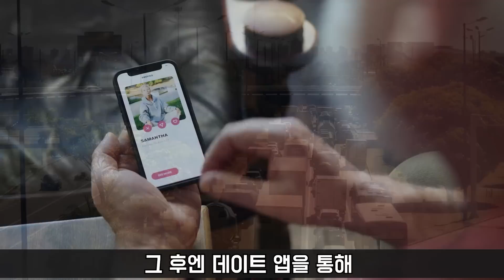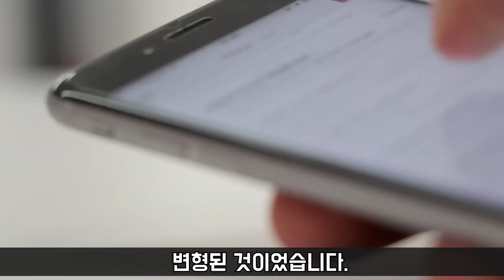[살인사건][그날의미스터리] 스토킹 피해자에게서 수상함이 느껴진다. 예리한 형사들 l 오키노TV